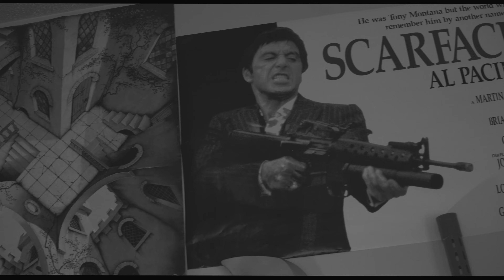Ace Lit- "Men in Black" (dir. by ProfitProductions)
Video for men in black freestyle by Ace Lit

very very slight bigger things coming.